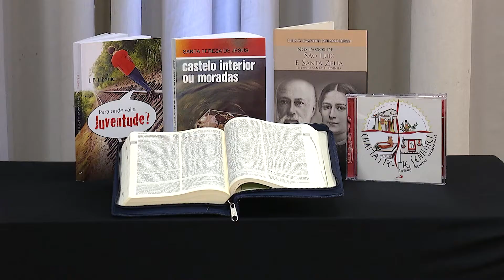Questões de Fé - Jovens e a Igreja - Bloco 01